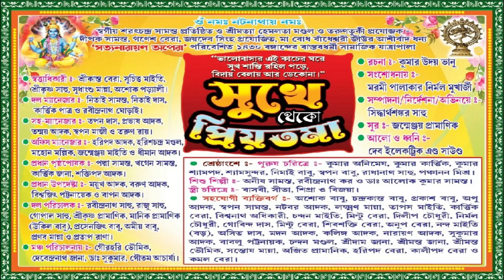2024 সালের সেরা যাত্রা পালা / সুখে থেকো প্রিয়তমা / সত্যনারায়ণ অপেরা jatra pala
2024 সালের সেরা যাত্রা পালা / সুখে থেকো প্রিয়তমা / সত্যনারায়ণ অপেরা